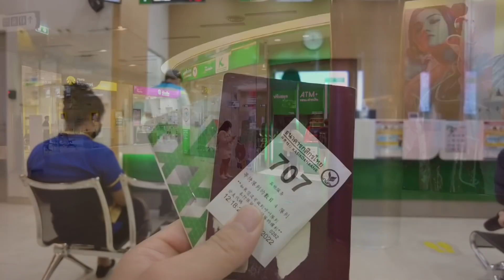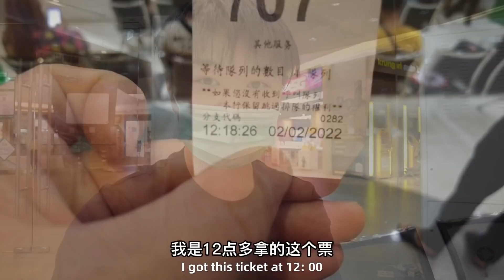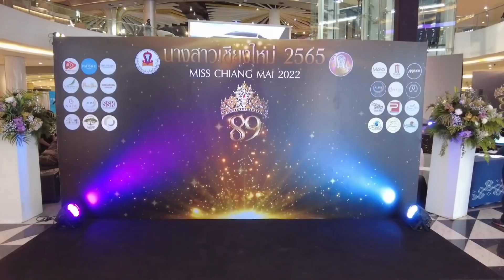泰国银行开在其他国家支付方便吗？办个业务竟然偶遇清迈选美比赛！